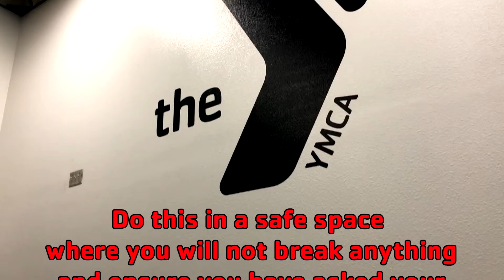Y at Home Volleyball Drills week 2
Wall Jumps
Pass to Yourself
One Arm Pass to Yourself